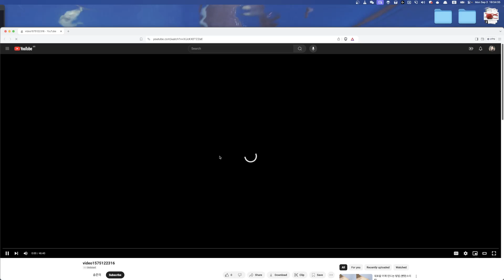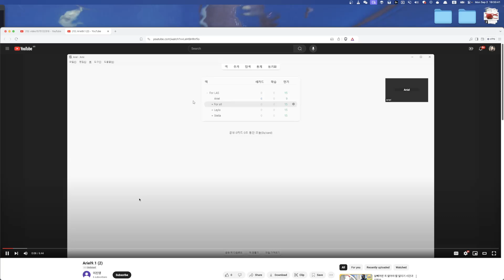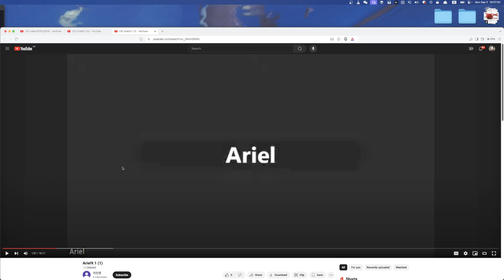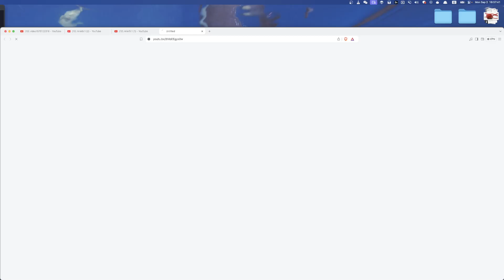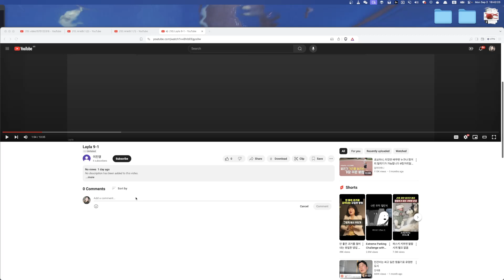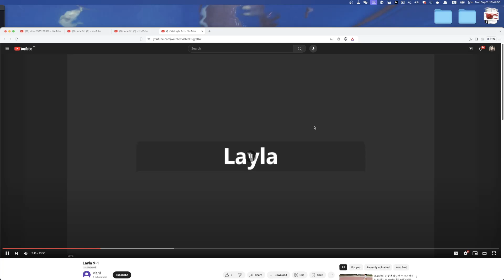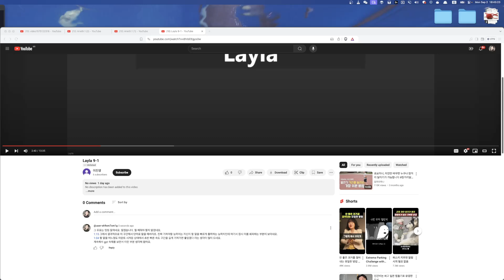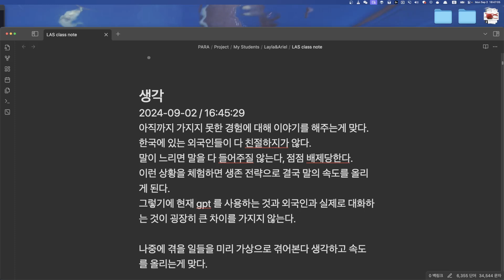LAS 숙제첨삭 2024 09 02 16 34 11